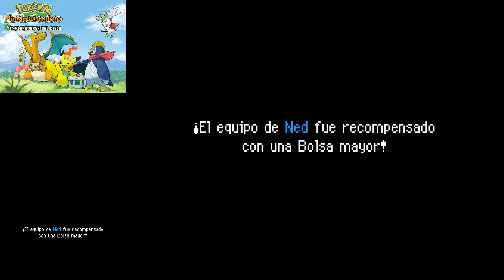Reencuentro emotivo 🔔 Capítulo 5 - PMM: Exploradores del cielo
💰▬▬▬▬▬▬▬▬▬🌚HOLA🌚▬▬▬▬▬▬▬▬▬💰